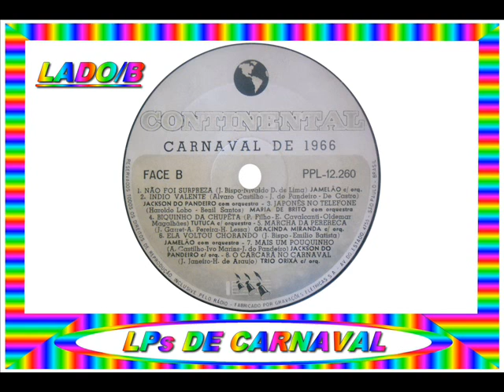05 - ZEZÉ FICOU CARECA - JOSÉ LOPES - 1966==ARQUIVOS SERAEND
05 - ZEZÉ FICOU CARECA - JOSÉ LOPES - 1966
.(Jaime Janeiro / Hélio de Araújo)